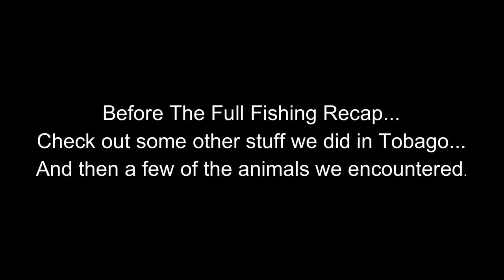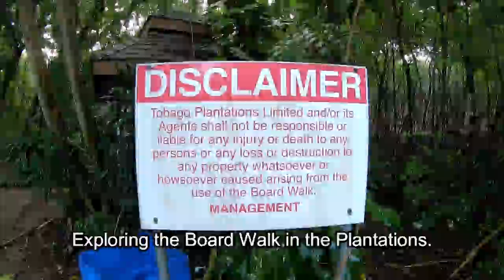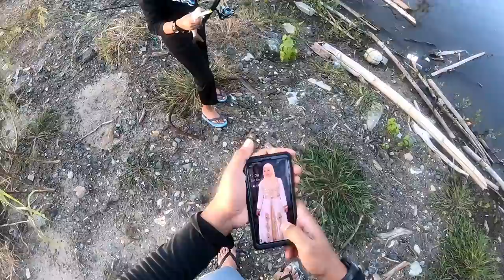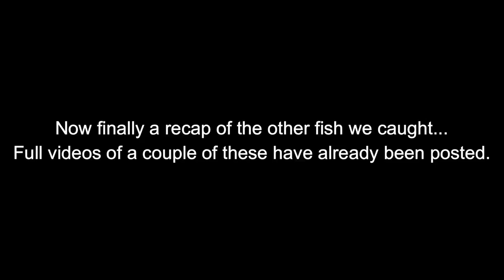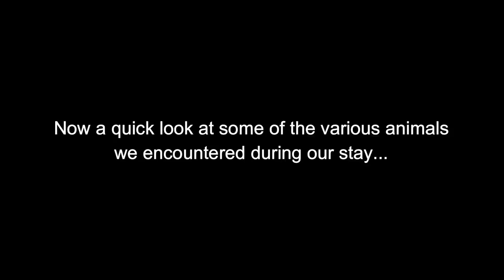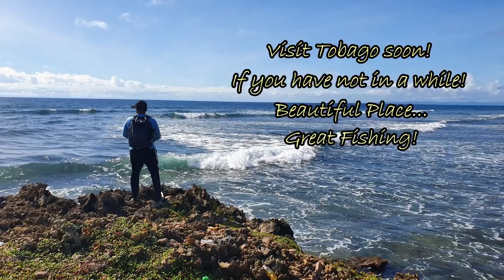FAMILY TRIP TO TOBAGO VLOG - Fun, Fishing & Exploring - Enjoying The Sun, Sand, Sea, Wildlife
This video is just a quick recap of my family trip to Tobago. It was not like a typical Tobago visit, as we tried to restrict our movements as much as possible, but we still managed to do a lot of fun exploring and of course some fishing.

The video starts off with the plane trip and then landing in beautiful Tobago. Then I take you on a couple adventures we had, before starting the fishing action. The video ends of showcasing some of the local wildlife we encountered, some pretty cool creatures.

Hope you guys enjoyed watching! Please share with anyone you think might enjoy it! Fish On!